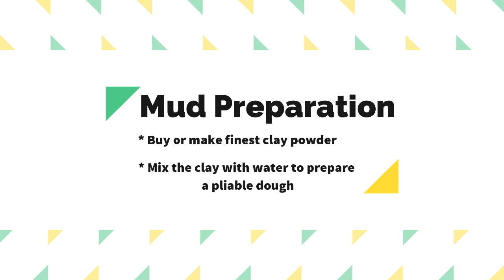Easy Ganesha Idol making from mud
Make Ganesha at your home. Don't buy Colour Idol. They are harmful to you and to your environment.

Video Courtesy: kreativesapien